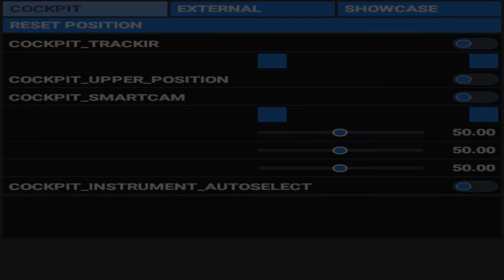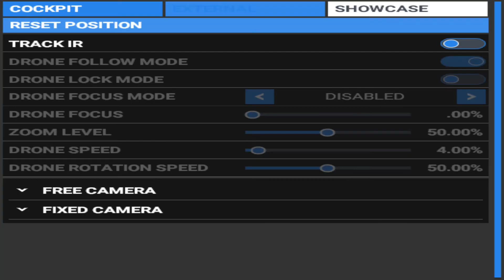Microsoft Flight Simulator 2020 A320NX Flybywire From Malasia To Singapore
Just for the test